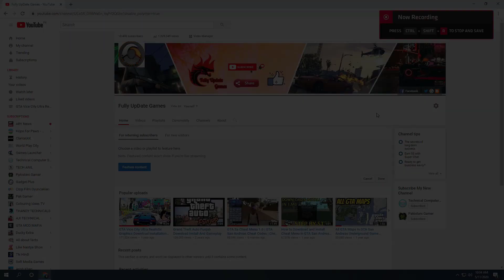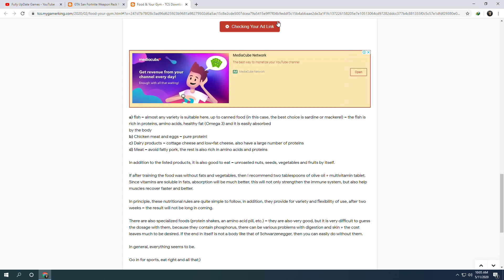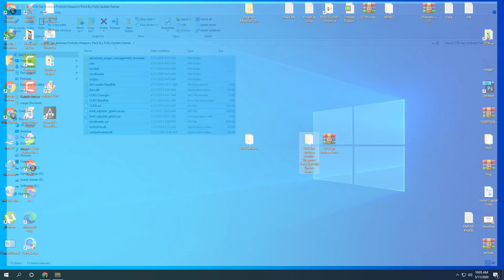GTA San Andreas Fortnite Weapons Pc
If you're a fan of the classic game Grand Theft Auto: San Andreas and also enjoy playing Fortnite on your PC, then you're in for a treat! In this article, we'll explore how you can add Fortnite weapons to your GTA San Andreas game on PC.

First, you'll need to download a mod that adds Fortnite weapons to the game. There are a few different mods available online, so make sure to choose one that is compatible with your version of GTA San Andreas and your PC's operating system. Once you've downloaded the mod, extract the files to your GTA San Andreas directory.

Once the mod is installed, you'll be able to access the new Fortnite weapons in-game. These include the Assault Rifle, Tactical Shotgun, Burst Assault Rifle, and more. To equip a weapon, simply open your weapon wheel and select the corresponding slot. You can also customize your weapons by visiting a weapon shop in the game.

Adding Fortnite weapons to your GTA San Andreas game on PC can add a whole new level of fun and excitement to your gameplay. Not only do these weapons offer new ways to take on enemies and complete missions, but they also add a fresh twist to a classic game that many of us know and love.

But why stop at just adding Fortnite weapons? There are plenty of other mods available that can enhance your GTA San Andreas experience even further. From new vehicles and skins to custom missions and gameplay mechanics, the possibilities are endless. Just be sure to choose mods that are safe and trustworthy, and always back up your game files before installing anything new.

In conclusion, if you're a fan of both GTA San Andreas and Fortnite, then adding Fortnite weapons to your GTA San Andreas game on PC is definitely worth a try. With the right mod and a little bit of setup, you can enjoy the best of both worlds and take on Los Santos with some of the most iconic weapons from Fortnite. Happy gaming!

TIMESTAMPS
0:00 Intro
0:12 Gameplay
3:11 Get This Mod
3:58 How To Install
4:50 Mod Features

PC Specs:-
🟨 12GB RAM

(GTAmodmafia.com)